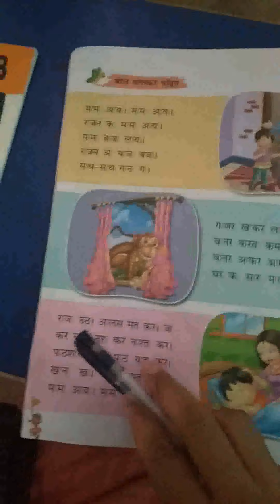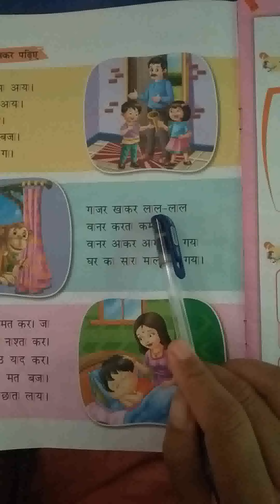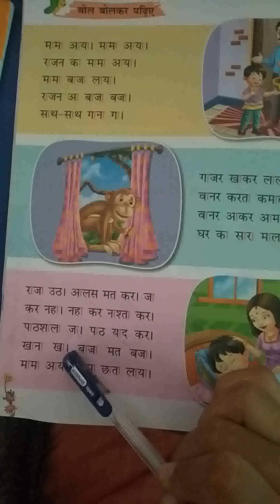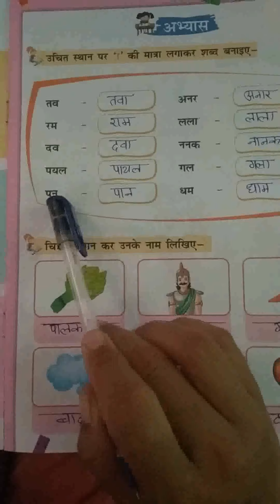Class-UKG/ Subject-Hindi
Part-4